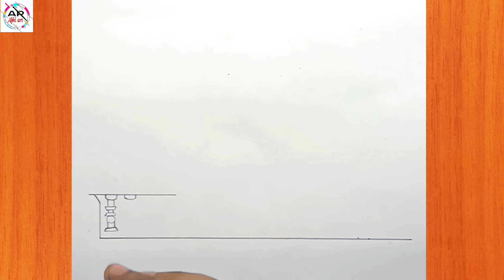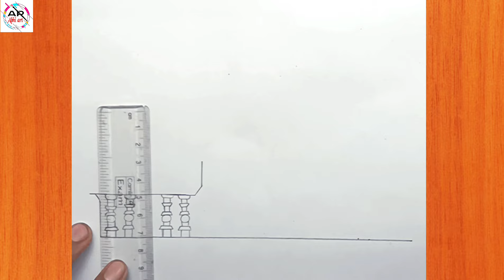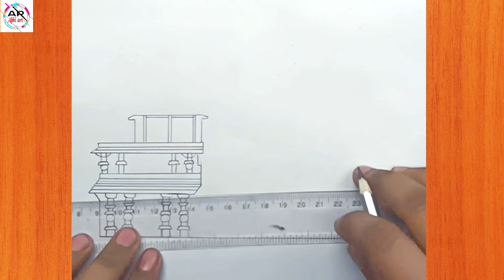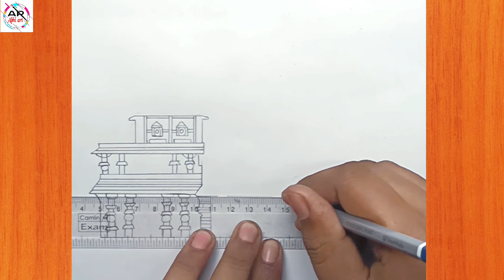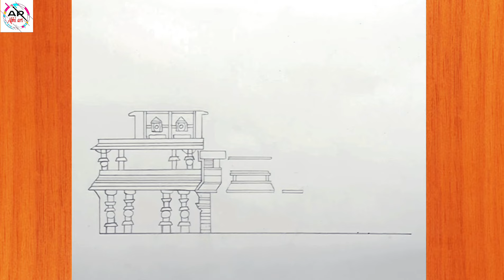Ayodhya Ram Mandir drawing Step by Step || How to draw Ayodhya Ram Mandir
Your Queries -

am mandir ki hai bari,
ayodhya ram mandir kannada,
ayodhya ram mandir jatayu news,

                    🥰 Please 🙏 support 🥰